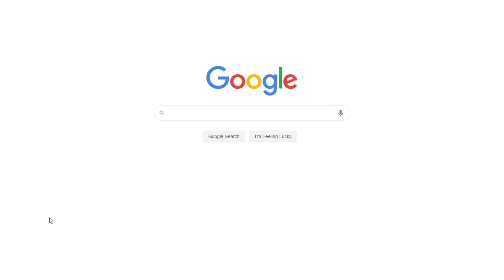Total Quality Management in the Hospitality Industry | Free Essay Example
📝 TQM is an intricate approach aimed at improving the value of processes by consistently checking for deficiencies in these products and services.

📑 Paper type: Essay
📖 Pages: 2
🔠 Words: 529
📚 Subjects: Business, Management
⚙️ Language: 🇺🇸 English

🔎 Works Cited:
Mukherjee, P.N. (2006). Total Quality Management. Mumbai: PHI Learning Pvt. Ltd.
Sashkin, M. & Kiser, K. J. (1993). Putting total quality management to work: what TQM means, how to use it, & and how to sustain it over the long run: San Francisco: Berrett-Koehler.
Sanders, I. & Graham, M. (1992). Total Quality Management in the Hospitality Industry. Vol 3, Issue 3: Oxfordshire: Carfax Publishing Company.